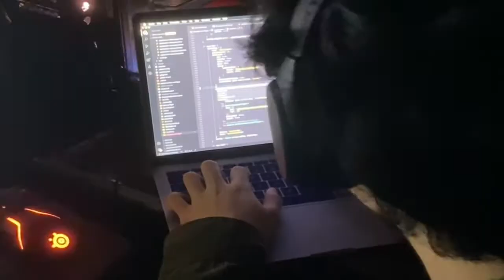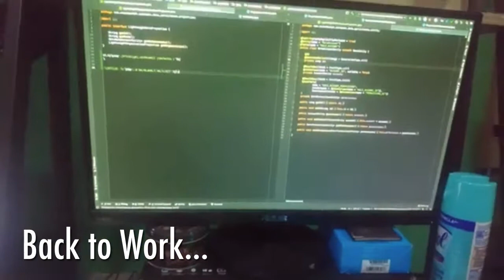Backend Guild - Entry to WC Culture Code in Action